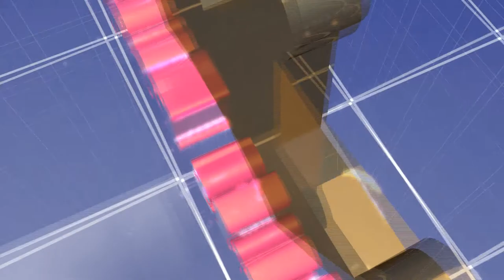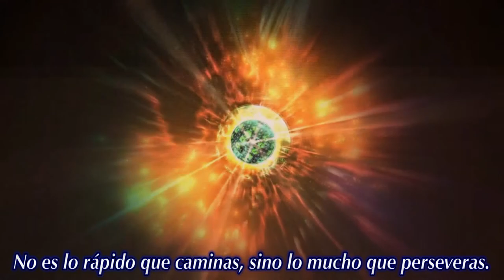【CuteGirls★Project!】 Girl's Power (MV) 【Original】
Wooww... al fin despues de tanto tiempo de espera llega el que debió

ser nuestro primer tema original, pero que finalmente salió en tercer

lugar... ehehee... gomen... ^_^U
Y es que tuvimos algunos problemillas durante la grabación y también

con la posterior edición, pero bueno, finalmente aquí está, espero que

os guste tanto como los anteriores ;)

También decir que este tema fue un regalo de parte nuestro compositor

por el quinto Aniversario del grupo y en el cantamos miembros de

CuteGirls R! y CuteGirls Eggs.

(Wooww... finally after a long waiting and some problems, here is our

new original song. Hope you like it ;) )

~Girl's Power~

Singers:
★Satsuna
★Mary
★Vaniia
★Namii
★Piaf
★Nanami
★Reyna
★Misha
★eLe
♦Miku (graduada)
♦Ayaka

Original by: CuteGirls Project!
Lyrics: Nanami
Audio mix: Xerios (Almione)
Video mix: Xerios Almione (Eternal Fandub Zero)
Graphics: Satsuna